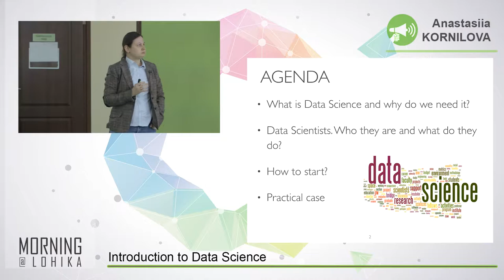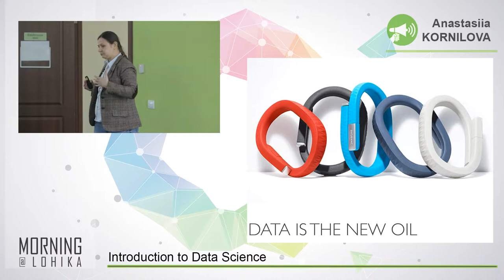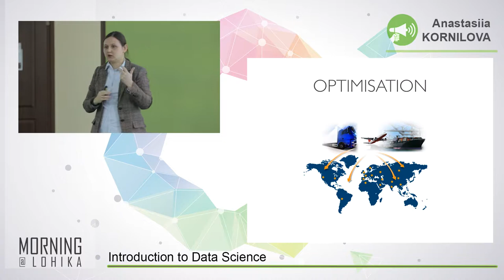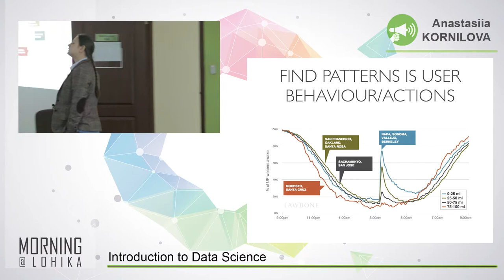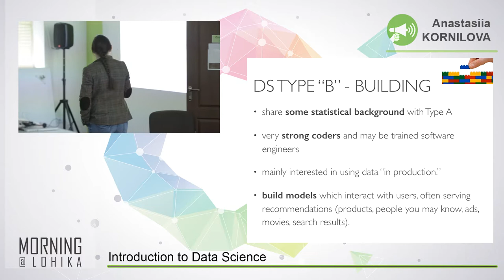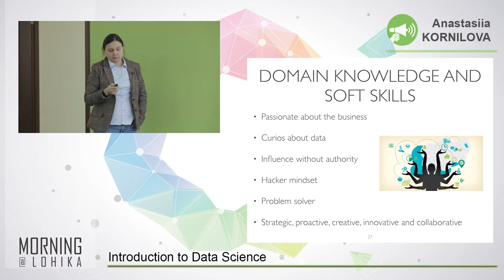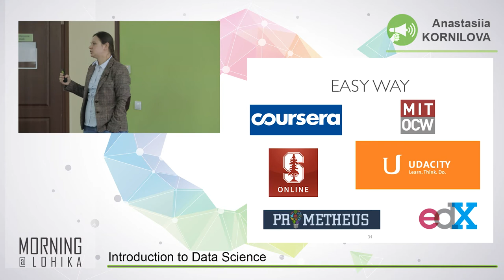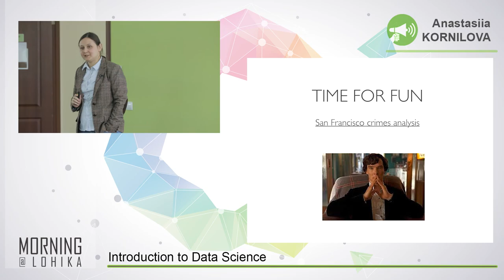Morning@Lohika: Introduction to Data Analytics part 1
Part One of our Data Analytics Morning@Lohika from Januray, 16th.